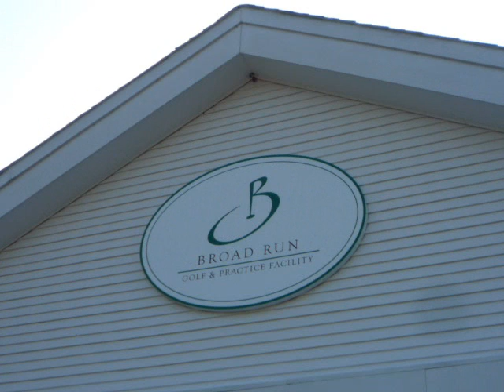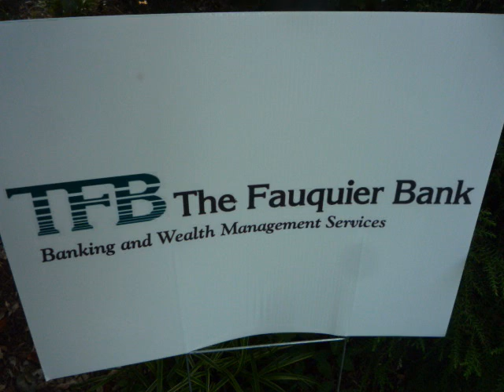PW Chamber Putt Putt Golf Scramble July 22-2011.wmv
The Prince William Chamber is not all about Business, Economic Development or Government Affairs. It's about having fun. On July 22, 2011several PW Chamber members came together to sponsor the Putt Putt Golf Scramble at Broad Run Golf. The money raised went towards a scholarship to send one of our YPNOVA member's to Prince William Leadership.